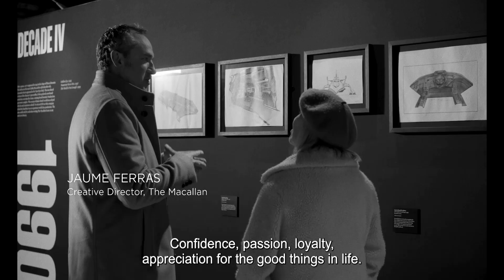James Bond Macallan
No filme SkyFall (2012) vemos M (Judi Dench), James Bond (Daniel Craig) e Silva (Javier Bardem) bebendo um bom uísque: The Macallan. Em ESPECTRO (2015) Bond mais uma vez bebe The Macallan.

SkyFall
Como sabemos de filmes anteriores, M gosta de uma bebida forte. Em SkyFall M bebe o Macallan. Não podemos ver qual a idade exata do uísque tem, mas olhando para a forma da garrafa e as cores no rótulo, é definitivamente o uísque Macallan Sherry Oak, ou 10-, 12 Ou 18 anos de idade. Nós achamos que M tem um gosto delicado e prefere o de 18 anos, mas também pode ser o mais popular de 12 anos, ou mesmo o de 10 anos se o MI6 teve alguns cortes no orçamento. O jovem de 18 anos é três vezes mais caro que o de 12 anos.

Também vemos o próprio James Bond saborear Macallan: uma vez enquanto desfruta da morte ( ele pega uma garrafa de Fine Oak 10 Year Old no bar e a derrama em um Tumbler Duralex Picardie), e na cena que se segue no apartamento de M, Bond bebe outra garrafa ( com 10 anos, mas aquela com o rótulo branco, veja fotos à esquerda ). Com base no vislumbre da garrafa e do rótulo visto em SkyFall, parece a versão do rótulo em que a metade inferior é azul claro ou cinza claro ( veja as imagens deixadas, abaixo de ). Não está confirmado qual versão exata ( 10, 12 ou 18 ) ele bebe.

No mesmo filme, o vilão Silva (Javier Bardem) e James Bond bebem um vintage The Macallan em copos de uísque muito pequenos (veja a imagem à esquerda). Este é um Macallan 1962 Fine and Rare Vintage, no filme é mencionado como sendo "50 anos de idade", que também é uma referência ao 50o aniversário de Bond. 1962 Foi o ano em que o primeiro Bond foi lançado. Em 17 de abril de 2013, uma garrafa de The Macallan 1962, assinada por Daniel Craig, Javier Bardem e Bérénice Marlohe será leiloada para caridade .